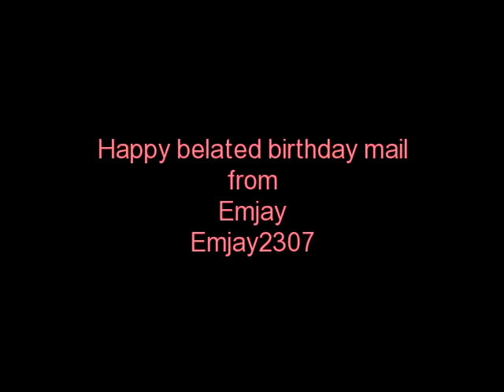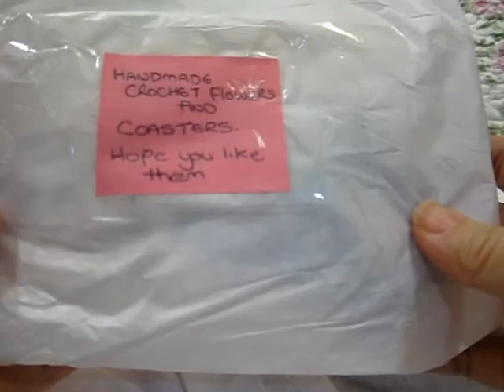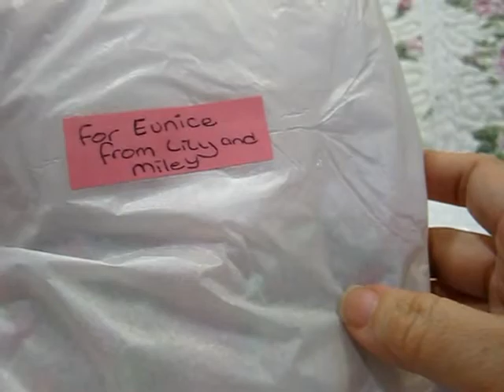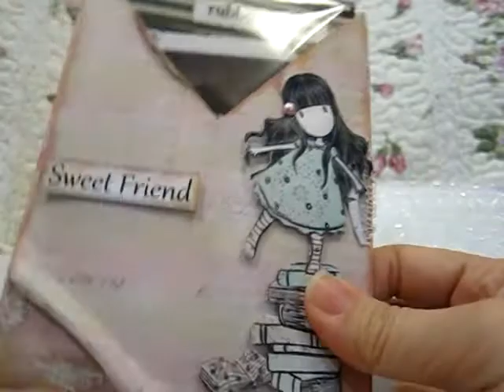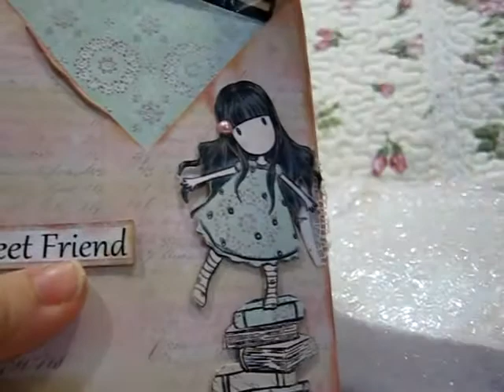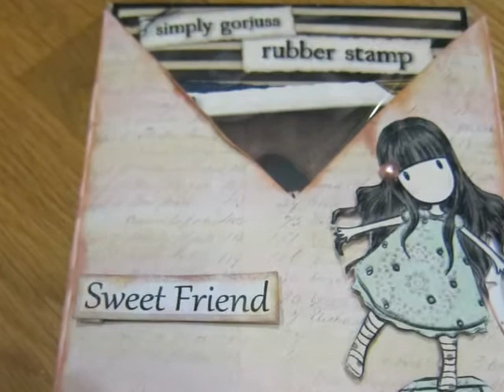Happy belated b'day gifts frm Emjay2307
Thank you so much Emjay &Lily for your thoughtful birthday gifts.I will treasure them forever.

Hugs
annie^0^